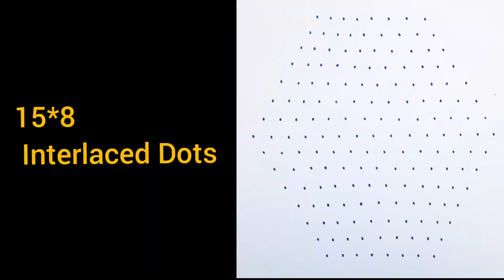Margazhi Special Kolam | Simple 🌼 Flower Connect Rangoli 🌸 | Muggulu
Margazhi Kolam